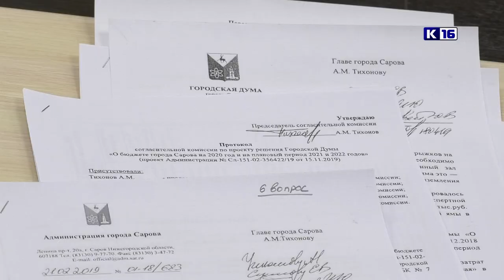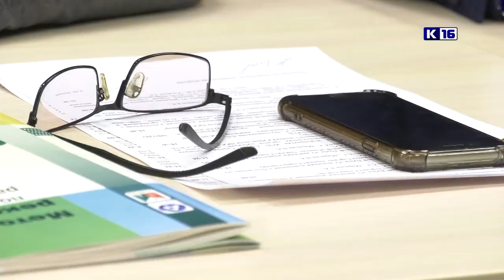Заседание социального комитета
Отмена денежных вознаграждений почётным гражданам Сарова, итоги проверки финансово-хозяйственной деятельности спортшколы «Икар», оснащение зала в «Юниоре». Эти и другие вопросы обсудили депутаты на заседании первого в этом году социального комитета.